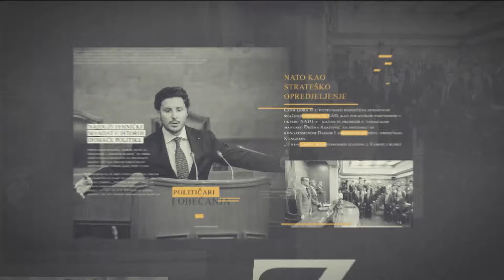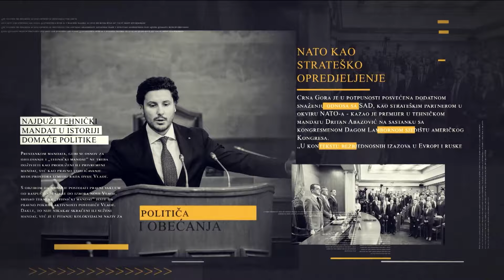Emisija: Ukrštene riječi - 20.05.2024